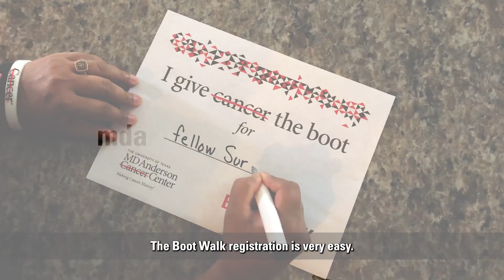How Boot Walk funds advance cancer research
Experimental radiation oncology researcher Boyi Gan, Ph.D., shares how through the support of funds from MD Anderson’s Boot Walk to End Cancer, he was able to make critical progress on this work and received major funding support from the National Institutes of Health.